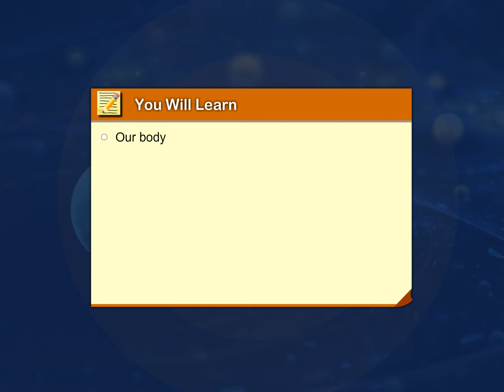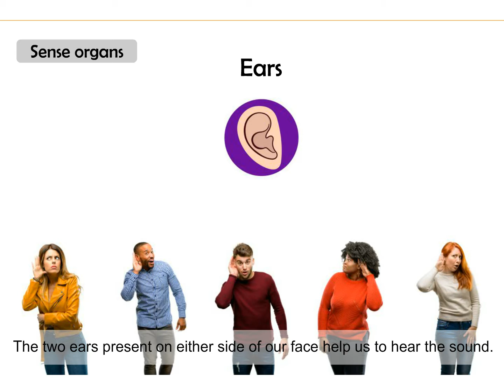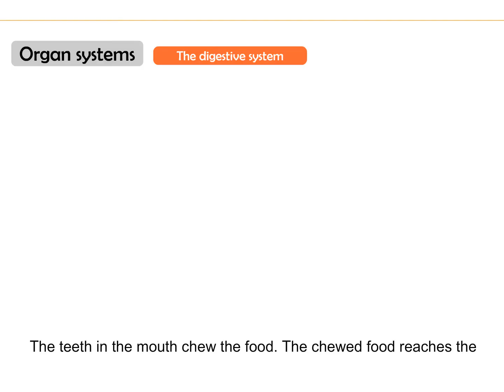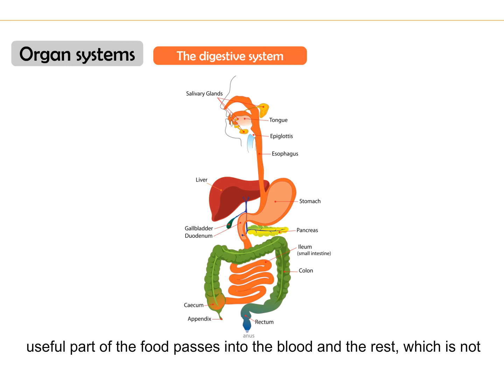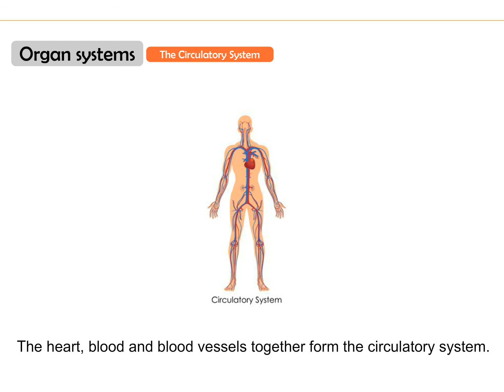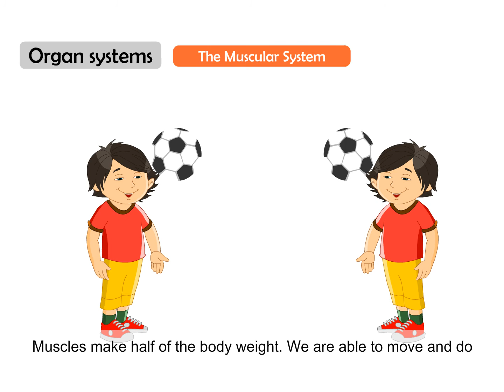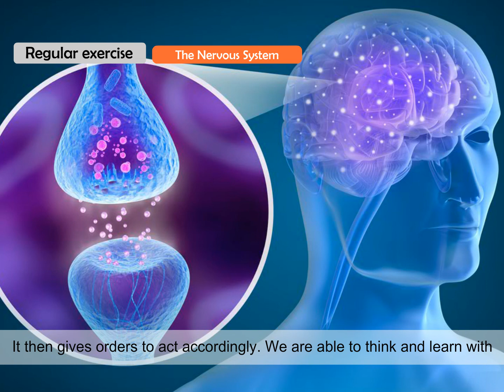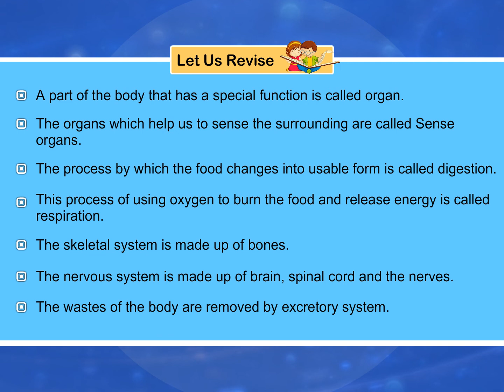Term book 1 (Science class 3) Chapter- 5